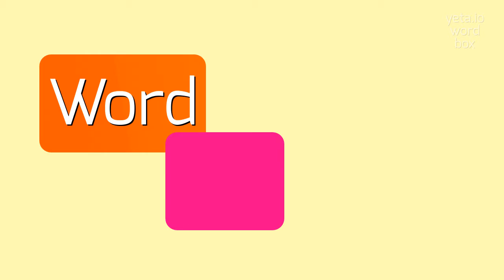How to say "bjork"! (High Quality Voices)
Watch in this video how to say and pronounce "bjork"!